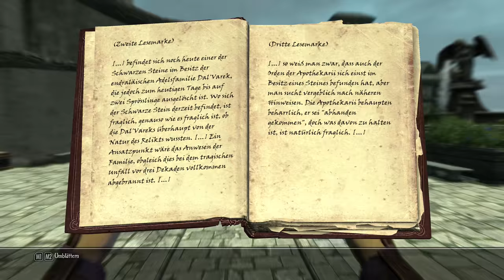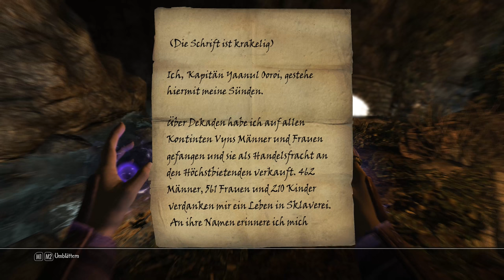Let´s Play Enderal #116 Ich glaube das ist nicht Gesund